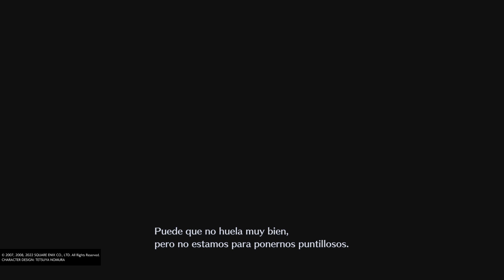CRISIS CORE –FINAL FANTASY VII– REUNIÓN - #14 (sin comentar) (audio inglés) (subt: español)